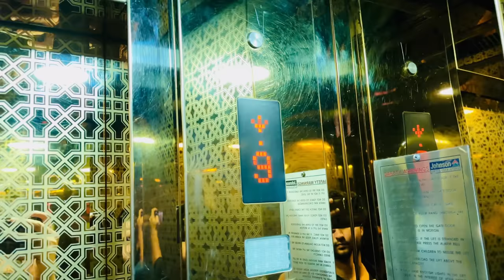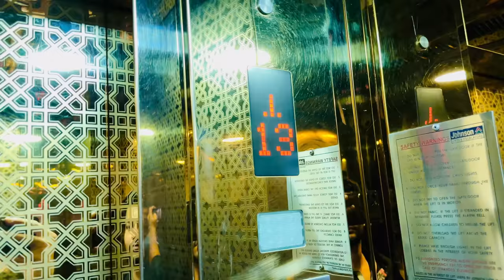Irritating Our Neighbor Misba😝 | Aise Padosi Ho Toh Ghar Chodke Bhaag Jaye 😂 | Sufiyan and Nida ♥️